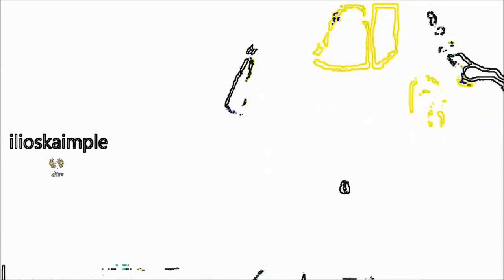Απ' τις παρανομίες μου - Τερζής Πασχάλης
Στίχοι και Μουσική: Γιάννης Παπαϊωάννου.
Τα σφάλματα.

Απ’ τις παρανομίες μου
κι απ’ τα μεγάλα σφάλματα
έπεφτα θύμα συμφοράς
και ήμουνα για κλάματα
απ’ τα μεγάλα σφάλματα.

Μεγάλες κακοκεφαλιές
παράνομα τραβήγματα
ρέστος μπατίρης πάντοτε
και καραβοτσακίσματα
απ’ τα πολλά τραβήγματα.

Μέρα καλή δε γνώρισα
σκοτούρες στο κεφάλι μου
ποτέ μου δεν εσκέφτηκα
τι θα γίνει το χάλι μου
χτυπάω το κεφάλι μου.